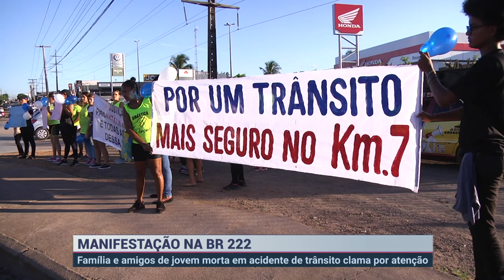MANIFESTAÇÃO NA BR 222